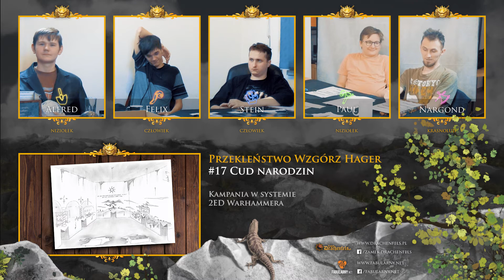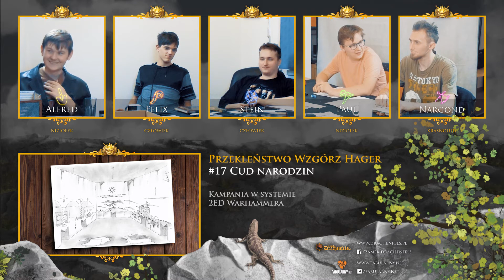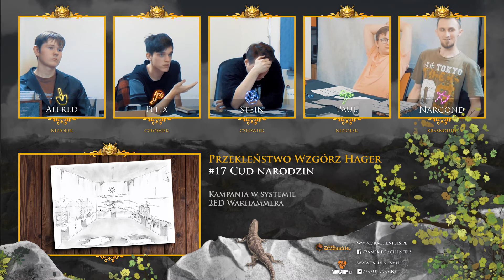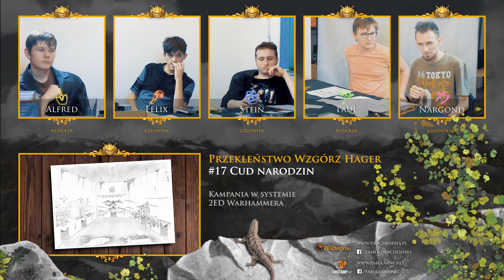PWH #17: Cud narodzin [Kampania WFRP2]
Paul wreszcie pozna zawartość jaja, które tak ochoczo ze sobą nosi.

Bohaterowie:
Alfred - niziołek,
Felix - człowiek,
Stein - człowiek,
Paul - niziołek,
Nargond - krasnolud,

Mistrz gry: ORTH

⚔️WCHODZĘ TAM!⚔️
Mapy taktyczne do gier fabularnych.

☀️ZAMEK DRACHENFELS☀️
Almanach wiedzy o świecie Warhammera.